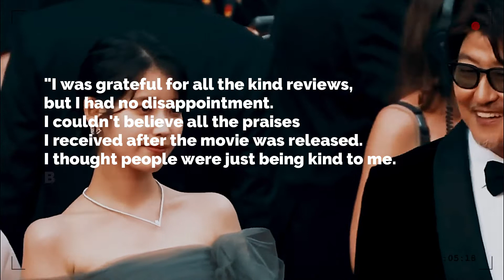IU is happy with all praises she's receiving for her acting in 'BROKER'